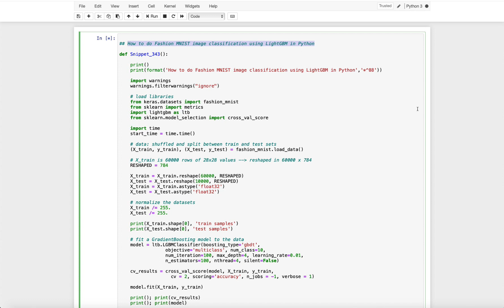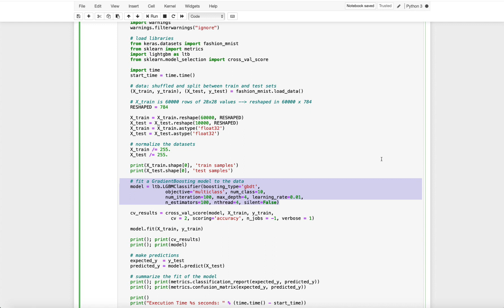How to do Fashion MNIST image classification using LightGBM in Python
Practice makes perfect. Please practise this recipe on your own IDE to speed up your learning in the field of Applied Data Science.

What should I learn from this recipe?

You will learn:

How to create training and testing dataset using scikit-learn.
How to report confusion matrix.

Support SETScholars for Free End-to-End Applied Machine Learning and Data Science Projects & Recipes by becoming a member of WA Center For Applied Machine Learning and Data Science Membership fee only $1.75 per month (on annual plan) and you will get access to 425+ end-to-end Python & R Projects.